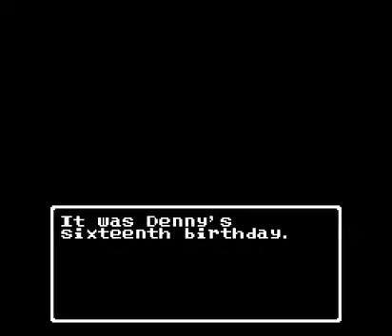Let's Play Dragon Warrior III 01 - Tower of Najima Fail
...fucking poison.